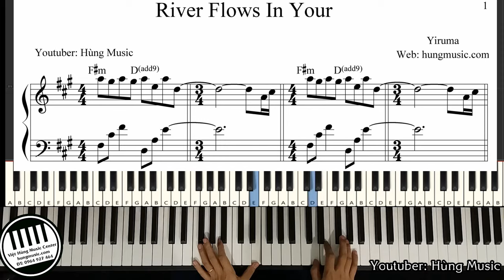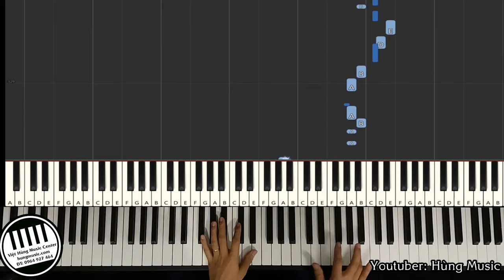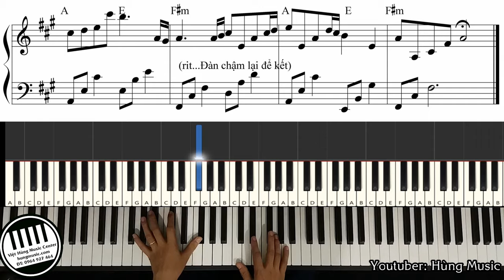Hướng Dẫn River Flows In You - How To Play River Flows In You Yiruma